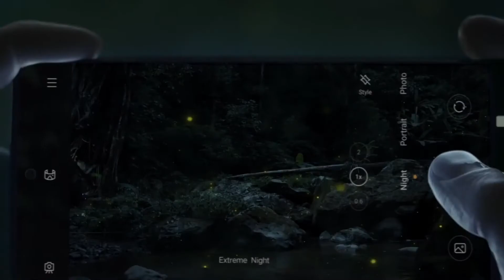ViVO X60 Pro+ (Emperor Blue, 256 GB) (12 GB RAM)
get Axis bank instant discount Rs.1500/

If your area of interest ranges from photography, gaming, watching popular videos, and multitasking, then the Vivo X60 Pro+ is a smartphone designed and created for you. This smartphone features a Quad Camera to click stunning photos, a VIS 5-Axis Video Stabilization to capture stable videos, and it runs on the Qualcomm Snapdragon 888 5G Mobile Platform for seamless performance.

Product Description

ZEISS T* Coating
The certified compliance to ZEISS T coating ensures that the Vivo X60 Pro+ offers improved light transmission, lowers reflections, flare, and ghost images. As a result, you get to see high-quality, clear images.

ZEISS Biotar Portrait Style
With a stunning swirly bokeh effect, your photos get a surreal and unmissable portrait photography effect.

Quad Camera
This Vivo smartphone comes with a powerful 50 MP main rear camera featuring an Ultra-Sensing GN1 sensor and a 48MP Ultra-wide Gimbal camera. This quad-camera system lets you click crystal-clear, flawless photos.

VIS 5-Axis Video Stabilization
An improved Gimbal Stabilization and OIS of this camera let you capture stable videos even in normal and wide-angle modes. So, you can capture steady videos of moving subjects.

Gimbal Ultra-wide Night Mode
This mode lets you click clear photos in extreme dark environments. Thanks to the in-built Gimbal in a wide-angle, you can click stunning photos with a 114° field of view and added stability.

Pixel Shift Ultra HD Imaging
Each pixel gets clarity and perfection, thanks to the imaging technology. You can capture beautiful architectures, landscapes, and much more with almost accurate colour reproduction and improved zoom clarity.

Pro Sports Mode
This smartphone is ideal to click motion snapshots at 1 X, 2 X, and/or 5 X speed. It can keep up with all the fast-moving actions while clicking fleeting moments with impressive clarity. Whether you want to capture your pet’s swift motion or a sprinter’s dashing moment of glory, this smartphone is ready for everything.

Extreme Night Vision 2.0
This smartphone features a 1/1.3" main camera sensor and an AI noise reduction model to let you click photos even in pitch-dark places.

Super Night Video
You can capture clear videos in dark environments, thanks to the GN1 main camera and the AI noise reduction model.

HDR Super Night Portrait
The optimised HDR Super Night Portrait feature keeps you in the spotlight and in focus even in dark environments.

50 mm Pro Portrait Lens
This smartphone comes with a 32 MP pro portrait lens that features an equivalent focal length of 50 mm. Thus, it adds authenticity to the portrait images.

60 x Hyper Zoom
This smartphone comes with an 8 MP sensor that is a Periscope Telephoto lens to allow up to 5 X optical zoom as well as 60 X hyper zoom. So, you can clearly see and capture subjects at a distance.

Qualcomm Snapdragon 888 5G Mobile Platform
This mobile platform with the 5nm process technology offers a high-end flagship performance as well as low consumption of energy. It lets you run multiple apps simultaneously or play heavy games seamlessly.

55 W FlashCharge Technology
This feature ensures that the battery life of this Vivo smartphone is boosted in no time, and you do not have to worry about plugging it for hours to fully charge your phone.

Hi-res Certifications
The HDR10+ certified display of this smartphone is Co-developed by Vivo and Qualcomm. Thus, it delivers wonderful videos with impressive quality. Also, a hi-res audio certification ensures that the audio performance of this device matches the video quality.

Premium, Sleek Design
The 3D curvature from to back, a unique choker, the signature dual-tone step, and a vegan leather-encased back makes it a premium-looking, sleek smartphone.